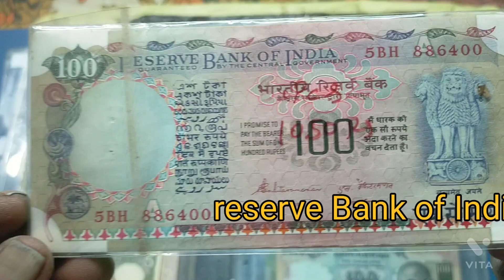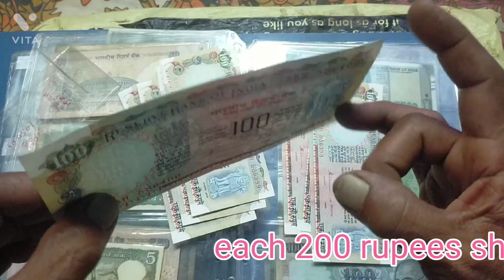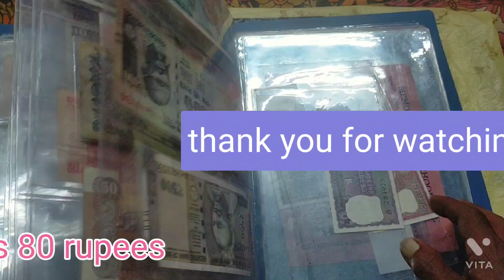100 rupees note value signature s.venkataraman shipping India only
100 rupees note value signature                s.venkataraman shipping India only